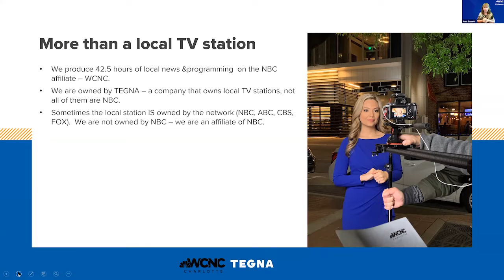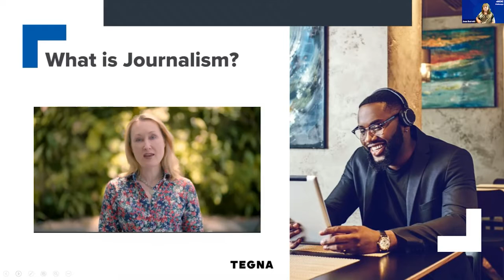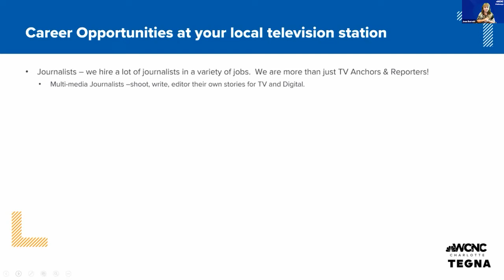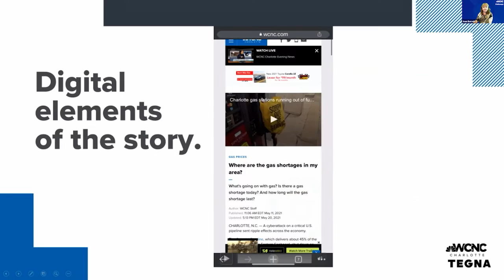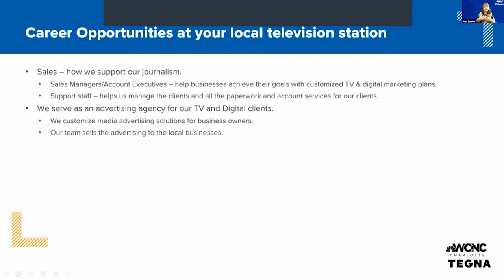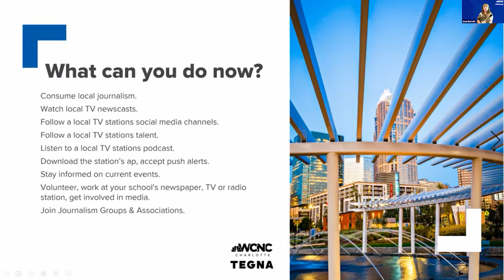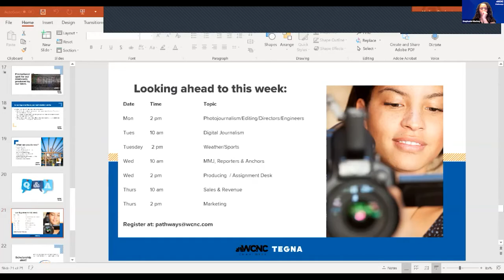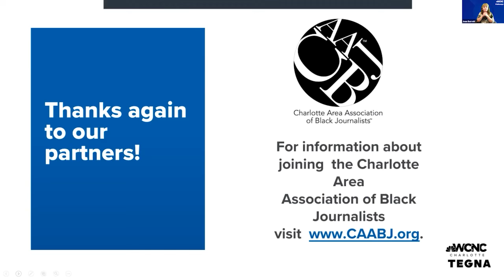Discover your pathway to a career in local television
WCNC Charlotte partnered with the Charlotte Area Association of Black Journalists and the CSB Media Arts Center, Charlotte, to make a difference by helping fill that knowledge gap by introducing juniors and seniors in high school as well as college students to the many career pathways available at their local television stations.

The staff at WCNC Charlotte put together elaborate presentations to mimic what a student would learn in a day of shadowing someone in a local newsroom or on a sales team or marketing the station.

In June 2021, different departments outlined what their jobs are like, what it took for them to get to where they are, and what students should do to get themselves prepared for a similar career.

Ever been interested in becoming a journalist? Do you know the multiple different paths to get to work in a newsroom? If not you, do you know a student who would be interested in learning about this?

WCNC Charlotte President and General Manager Joan Barrett introduced the students to the career and gave an overview of the industry on June 7, 2021.